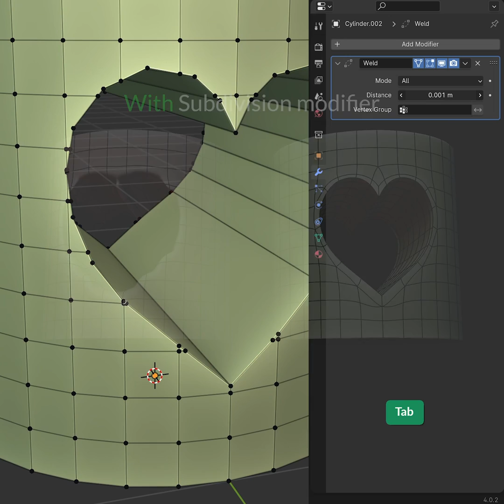Boolean Holes to Quad Topology | Blender Secrets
In this video we explore an easy workflow for converting geometry resulting from a boolean operation, to all-quad topology that can be used in a subdivision workflow, using minimal manual retopology.